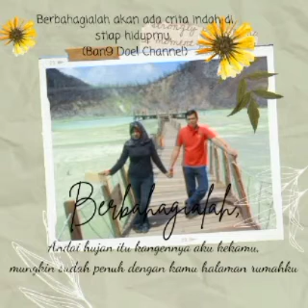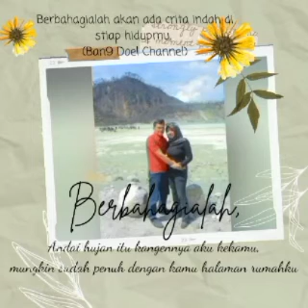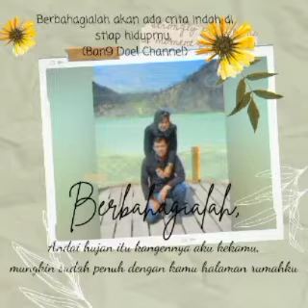KAWAH PUTIH CIWIDEY, Awal Mulanya Ketemunya!!